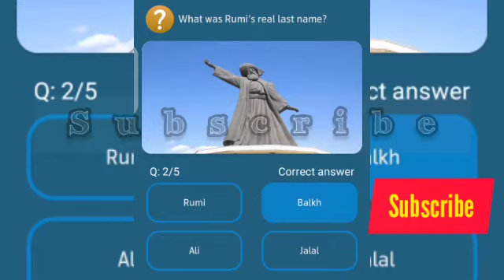Which city of Turkey is jalal ad-Din Rumi buried in?